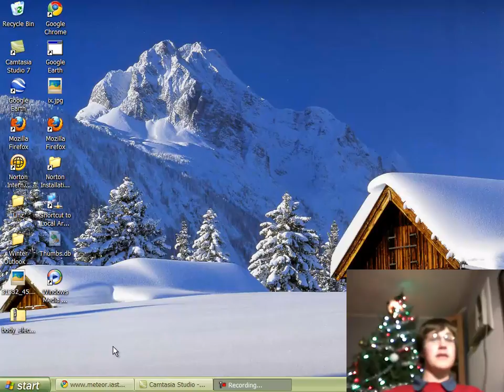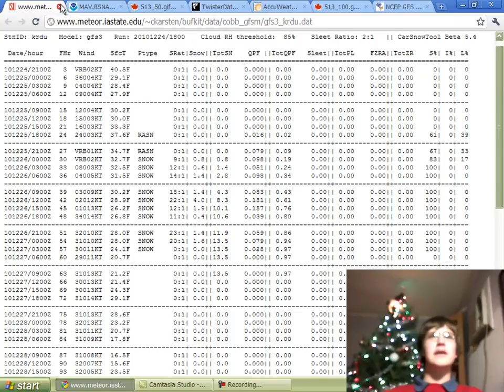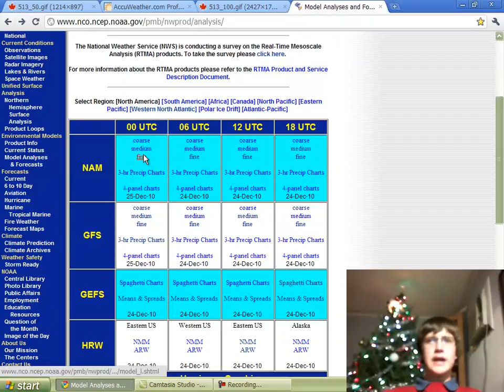Update on Tomorrow's Potential White CHRISTmas!